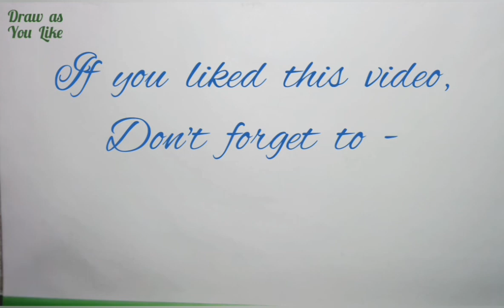Simple Sketch....DUCK & Ducklings...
Very easy and simple line drawing showing a duck and her lings for the use of KIDS & beginners.